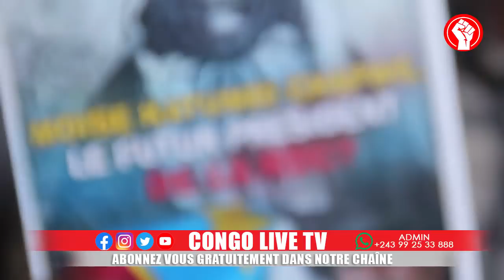🔴RDC : VOICI LA VERITE CACHEE SUR LES ORIGINES DE MOISE KATUMBI DES REVELATIONS GRAVE